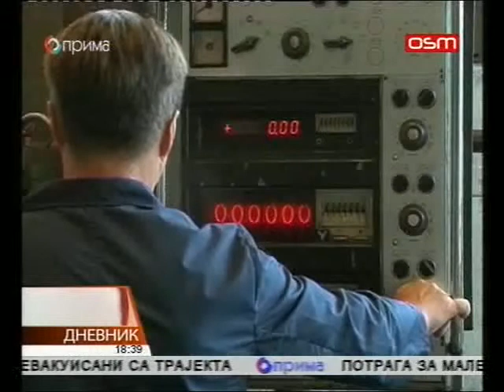DNEVNIK OSMTV 29 12 2014